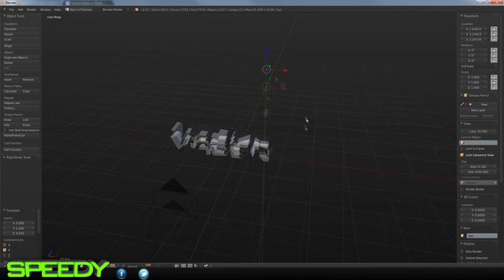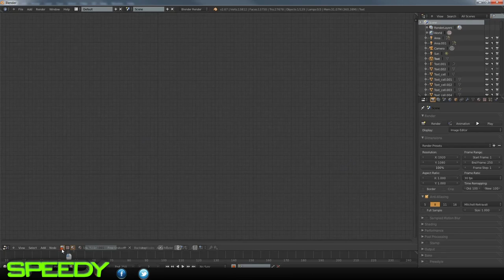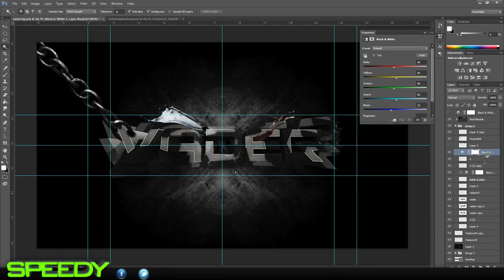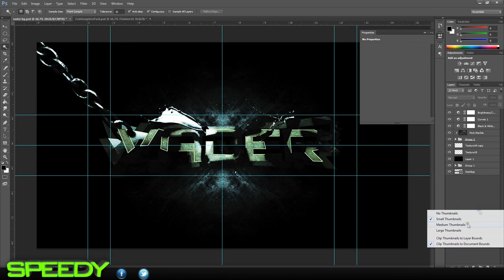Vader Youtube Banner speedart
open me

Song :: Home feat. Reef of Fortune Family, Gabriel Stark, and Sarah Solovay

Programs Used ::Photoshop cc
                          Blender 2.6